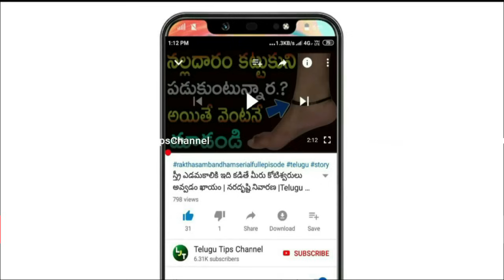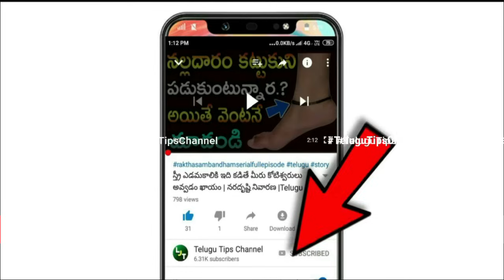గురువక్రగతి ప్రభావం సింహా రాశికి షాక్ | Simha Rashi Daily Horoscope Telugu | Simha rasi 2023 Today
గురువక్రగతి ప్రభావం తులా రాశికి షాక్  | Simha Rashi Daily Horoscope Telugu | Simha rasi 2023 Today